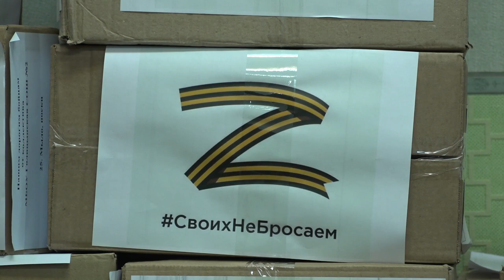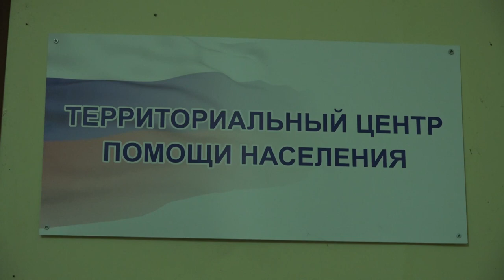О работе центра соцпомощи в Голицыне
У территориального центра помощи населению в Голицыне появилось собственное здание. Социальная деятельность, осуществляемая на протяжении 9 лет, теперь обрела собственные стены. В планах Марины Савкиной продолжить начатое, здесь и дальше будут объединяться люди, те, кому нужна помощь и кто готов помогать.